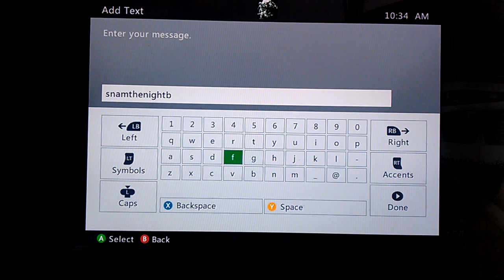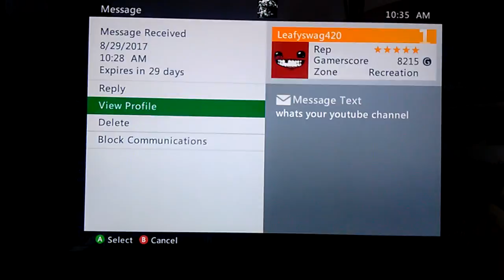Gun game and loss friends